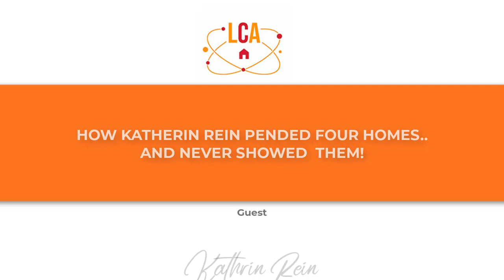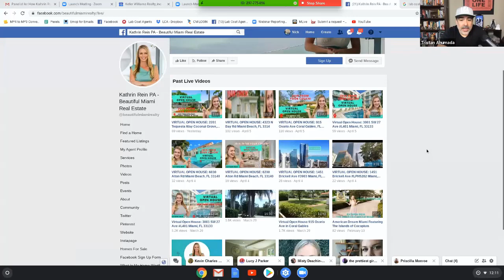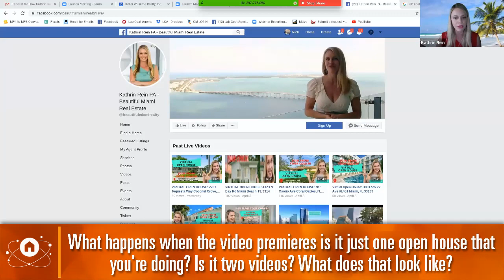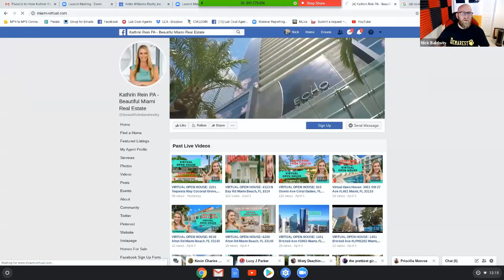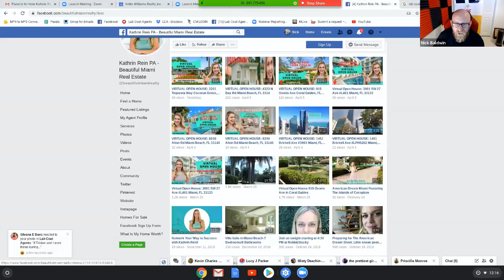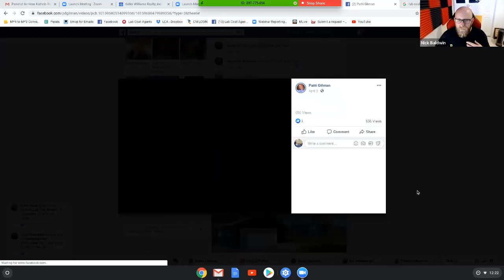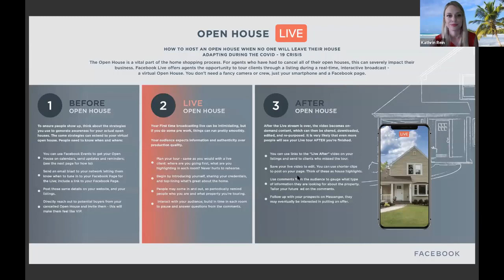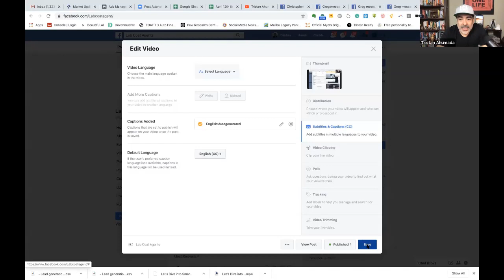How Kathrin Rein Pended Four Homes...And Never Showed Them! • She's Amazing!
Kathrin Rein has been pivoting her business over the past two weeks to adapt to
social distancing orders, and she was able to pend four of her listings in the past week without showing them in person. All through Facebook Live. Find out how she will blow through your limiting beliefs and motivate you like never before.

These are some of the highlights of the interview to look for:

03:18 • How did you figure out what you had to do to pivot your business and still sell property?

07:14 • What happens when the video premieres is it just one open house that you're doing? Is it two videos? What does that look like?

09:05 • How is it that you're inviting people? Are you inviting everybody that you know that your friend on Facebook before hand? Are you just posting it to Facebook and are you boosting it?